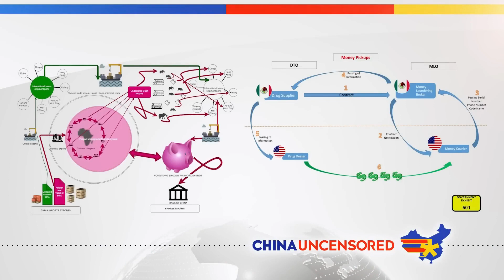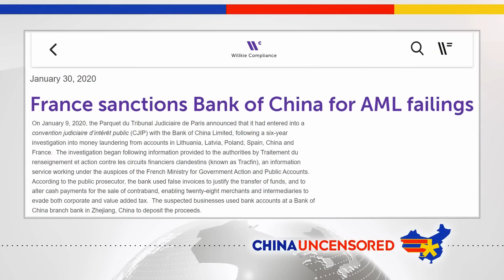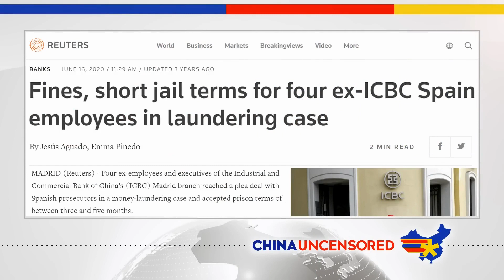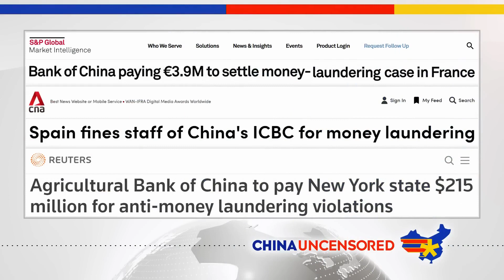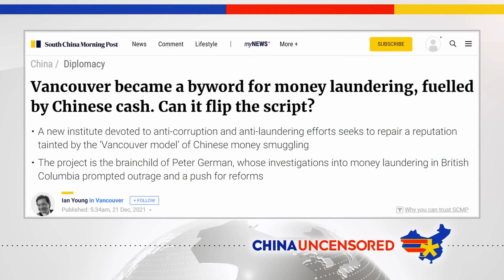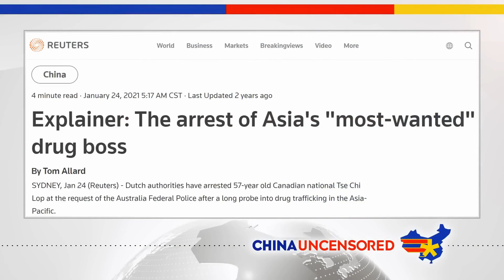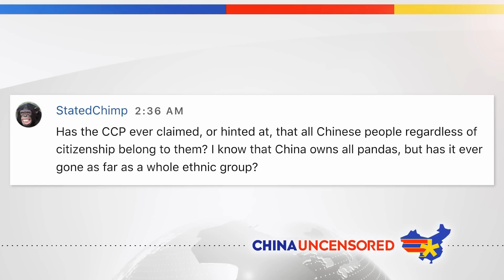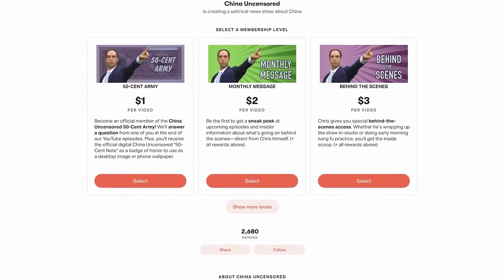Money Laundering: कैसे China के बैंक अपराधियों और Mexican Drug Cartels की मदद करते हैं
चीन का कहना है कि वह मनी लॉन्ड्रिंग पर नकेल कसने की कोशिश कर रहा है, और कुछ मामलों में ऐसा हो सकता है। लेकिन यह भी सच है कि चीन मनी लॉन्ड्रिंग का अड्डा है जिसे चीनी सरकार ने पूरी तरह से मंजूरी दे दी है। चाइना अनसेंसर्ड की इस कड़ी में, हम देखते हैं कि कैसे अपराधी और ड्रग कार्टेल चीनी बैंकों का उपयोग मनी लॉन्ड्रिंग के लिए करते हैं, कैसे चीनी व्यापार भी शामिल है, और कैसे चीनी सरकार ने मनी लॉन्ड्रिंग जांच का जवाब दिया है।

China says it's trying to crack down on money laundering, and in some cases it might be. But it's also a true that China is a hotbed of money laundering that's totally approved by the Chinese government. In this episode of China Uncensored, we look at how criminals and drug cartels use Chinese banks to launder money, how Chinese trade is also involved, and how the Chinese government has responded to money laundering investigations.

© सर्वाधिकार सुरक्षित